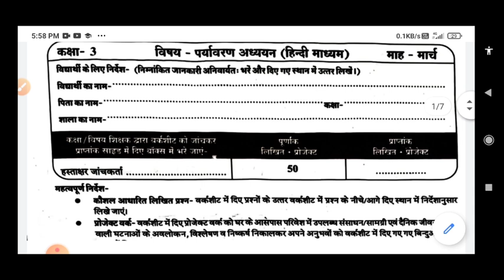कक्षा 3 पर्यावरण अध्ययन वर्कशीट मार्च महा पूरा पेपर हल 2020-21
नमस्कार दोस्तों आज की वीडियो में आपको कक्षा तीसरी का पर्यावरण अध्ययन वर्कशीट मार्च माह का फुल सलूशन बताया गया है वीडियो पसंद आए तो वीडियो को लाइक कर दीजिएगा और चैनल को सब्सक्राइब कर लीजिए ऐसे ही वीडियो पाने के लिए

तीसरीकक्षा_ पर्यावरणअध्ययन _वर्कशीटमार्चसलूशन
class 3_paryavaran adhyayan_worksheet_march maha_2020-21_full solution

 I topics covered by-
1-class 3 paryavaran adhyayan worksheet march MHA ful solution 2020- 21
3-kaksha 3 paryavaran adhyayan marksheet march mahina 2020- 21
3-teesri kaksha paryavaran adhyayan marksheet march month 2020- 21 full solution
4-third class worksheet march month full solution 2020- 21
5- third class worksheet march month paryavaran adhyayan worksheet full solution
6-3rd class paryavaran adhyayan worksheet march month full solution 2020-21
7-teesri kaksha paryavaran ka pura paper HAL march mahina
8-kaksha 3 ka paryavaran adhyayan worksheet march mahina ka pura paper hai
bsc Math s
# gaurav

Hello friends swagat hai aapka aaj ki is new video me to doston aaj ki is video me hum kaksha teesri ka march ka worksheet paper lekar aaye hai to doston isme aaj hum kaksha teesri ka paryavaran adhyayan ka worksheet paper solve karne wale hai to aapko march worksheet paper ka solution prapt ho jayega.
I hope ki aap ko yeh  video pasand aayi hogi

1. कक्षा तीसरी का पेपर
2. class 3 worksheet
3. kaksha 3 ke paper
4. kaksha teesri paryavaran
5. kaksha teesri ka paper march
6. paryavaran worksheet kaksha 3
7. kaksha 3 paryavaran ka paper

# march_worksheet_class3